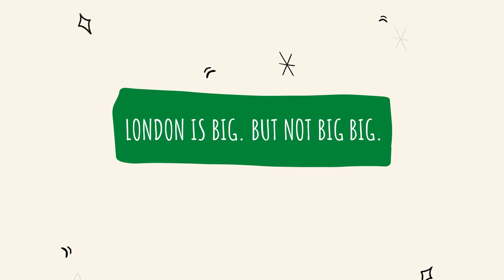5 Things I Wish I Knew About Imperial College London!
These are 5 Things I Wish I Knew Before Studying at Imperial College London! I also reveal more of the truth about Imperial College London. Hope you guys enjoy!

TIMESTAMPS:
0:00 Intro
1:22 Thing 1
2:07 Thing 2
2:43 Thing 3
3:15 Bonus Thing
3:42 Thing 4
4:41 Thing 5

My name's Dev and I'm a fourth year medical student at Imperial College London and I am currently intercalating in management at the Imperial Business School.